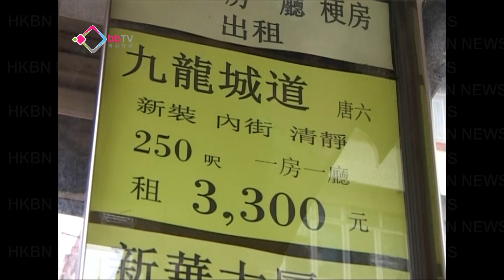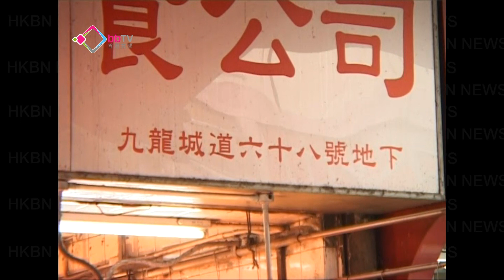九龍城道業主歡迎收購重建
市建局計劃收購九龍城道16幢舊樓重建，有受影響的業主表示，單位已經非常殘舊，維修費又貴，所以都希望政府收購，但擔心收到的賠償，未必可以在市區買回一個同等實用面積的單位。